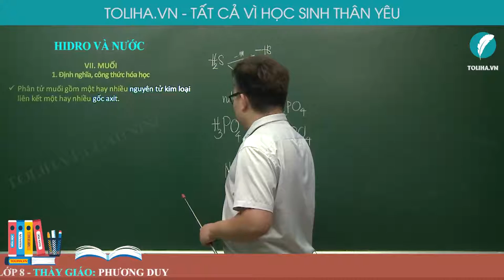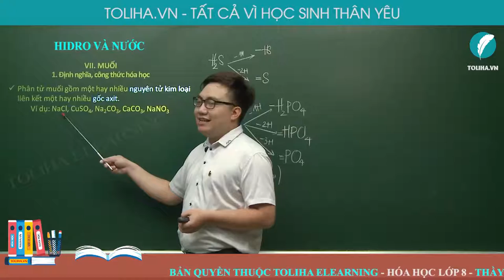Muối - Hóa Học 8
CHỦ ĐỀ V : HIĐRO. NƯỚC
V. AXIT + VI. BAZƠ + VII. MUỐI: